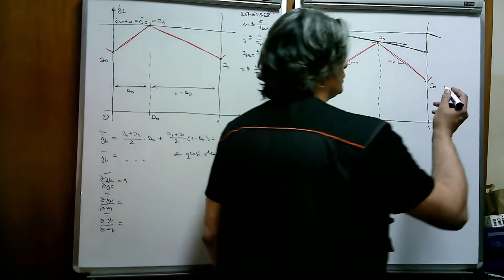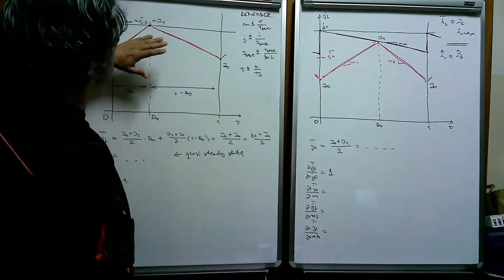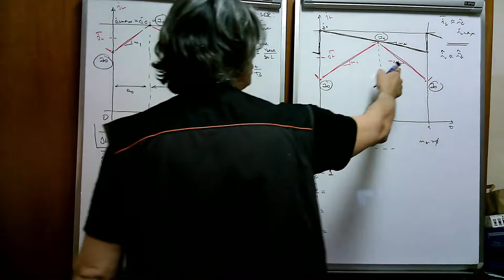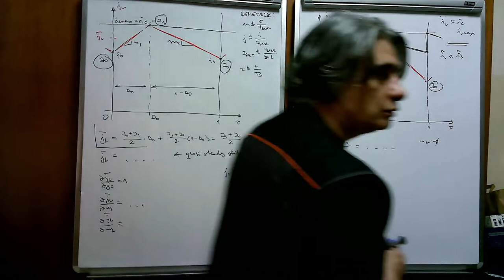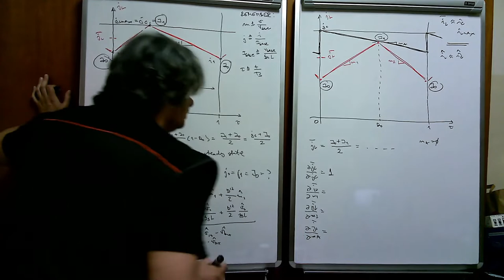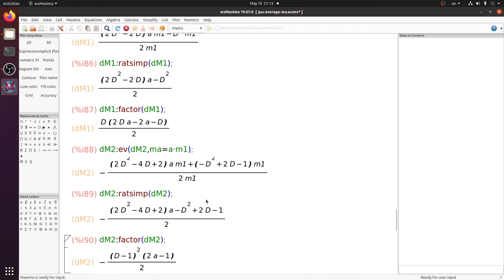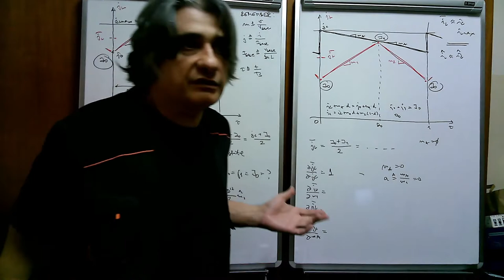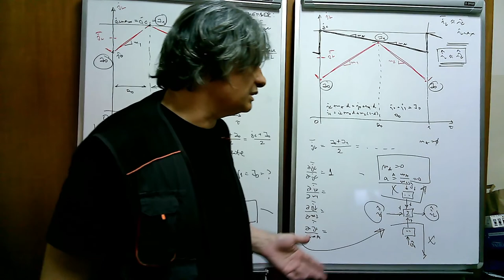EE2 w19 l1